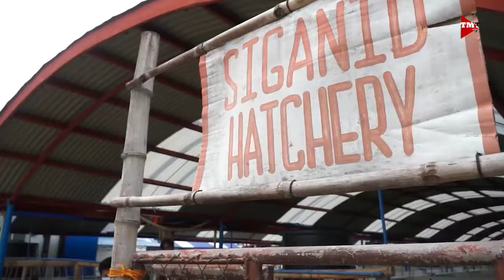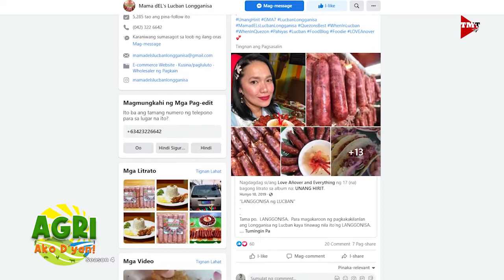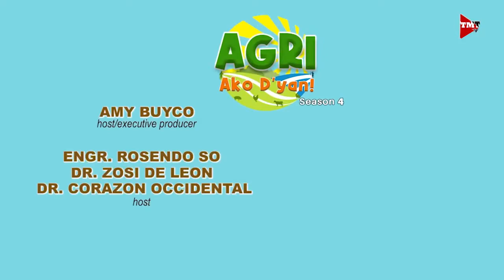Lucban Longganisa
Kakaibang lasa ng Lucban Longganisa. Alamin po natin mula kay Ms Maria Theresa Quevedo, ng MAMA DEL'S LUCBAN LONGGANISA.